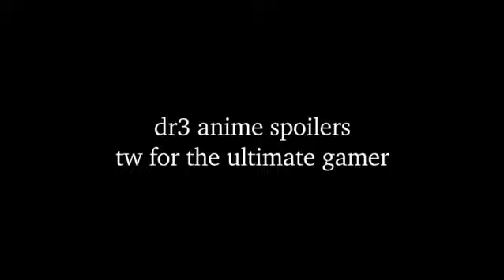Chiaki Nanami DR3 edit | In The End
hi